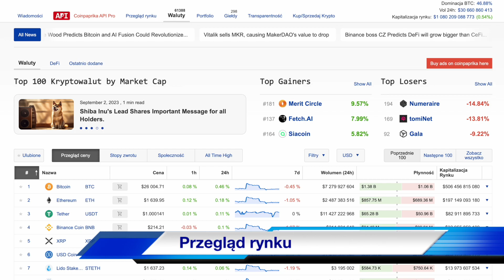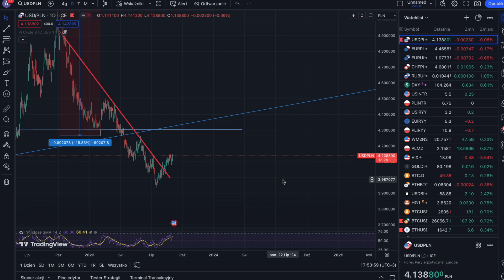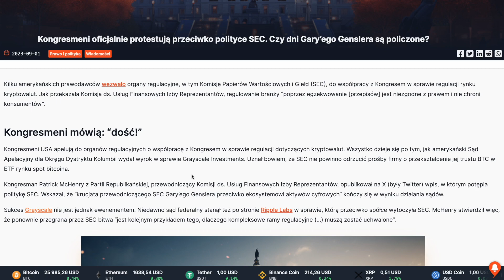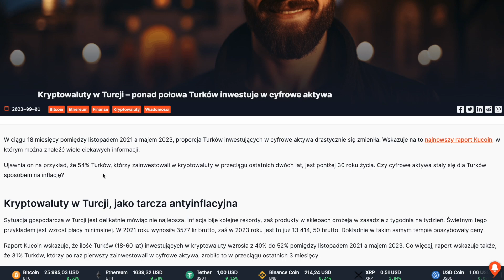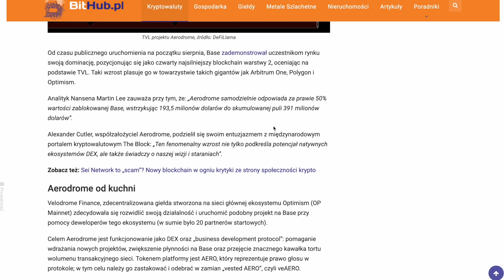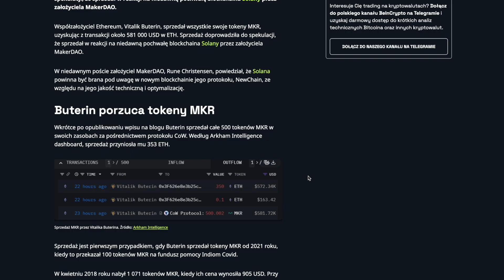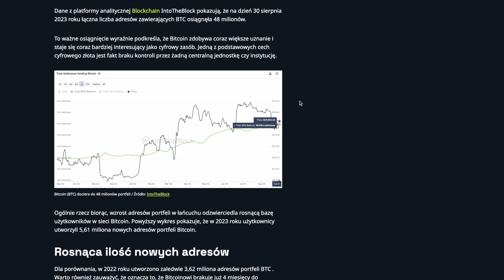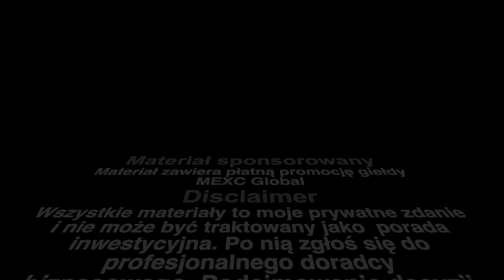Kongres i sądy mają inne zdanie niż SEC - Krypto wiadomości #221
🟢 🗞 Zobacz co się dzieje w świecie kryptowalut, finansów oraz ekonomii w najnowszych krypto wiadomościach 📰 🗞

🟢Jeżeli spodobało Ci się to daj 👍 i suba 😃

🗣Pozdrawiam🗣
🔥Crypto Anonym🔥

🛑Film zawiera autopromocję własnej marki oraz reklamy giełdy MEXC Global za który twórca dostaje wynagrodzenie.🛑